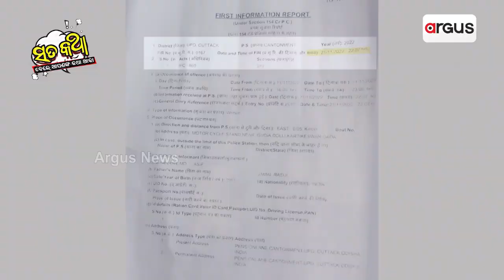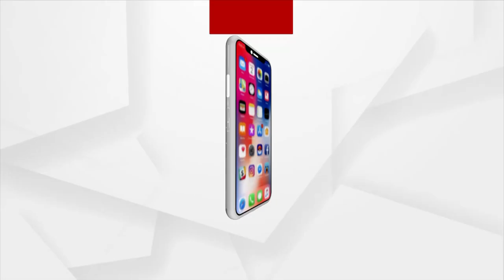Sata Katha || ଲୁଚେଇଲେ କୋଉ ଲୁଚୁଛି !